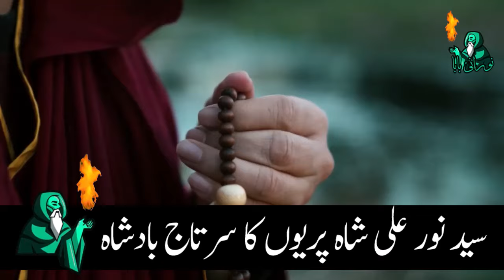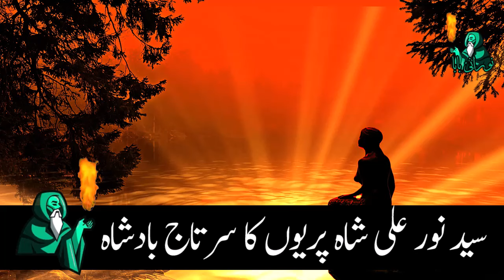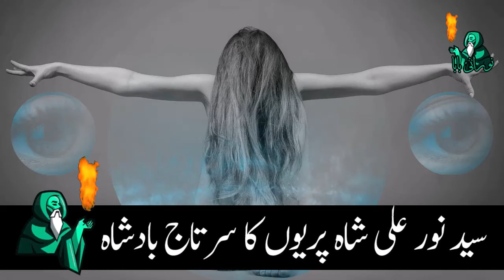Ya mantra 7 martba pade aur daulat wali Pari hajir Karen | daulat pari ka amal | daulat ka wazifa